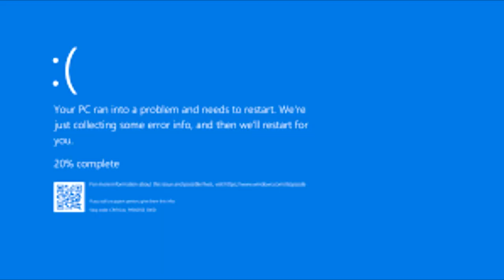Do not skip Website Splaat!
@user-lh7cz6vd1x is next!